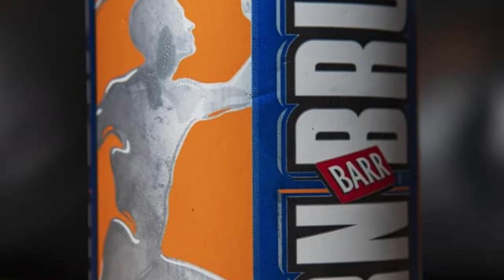Irn Bru Advert - Coca-Cola and Pepsi Adverts Spoof (UK 1990) (Audio Only).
Happy New Year! An audio clip of a classic hilarious Irn Bru advert from the UK from 1990. For those of you unfamiliar with Irn Bru, Irn Bru is a Scottish orange soft drink. I cannot believe this advert is now 34 years old and the advert is timeless. The advert parodies the American Coca-Cola and Pepsi TV adverts from the 1980s. In the advert, a man is dancing like Michael Jackson in front of an air fan in the side of a building. A young man on a bus saying 'goodbye' to his girlfriend as leaves to join the army. A man reuniting with the woman he loves are seen etc. which all goes disastrously wrong when they drink Irn Bru. The one part of the advert that really made laugh was at the end of the advert when a teenage goes to a vending machine to get an Irn Bru and the vending machine head butts him knocking him to the ground. I've not had Irn Bru for years and I've forgotten what it tastes like.